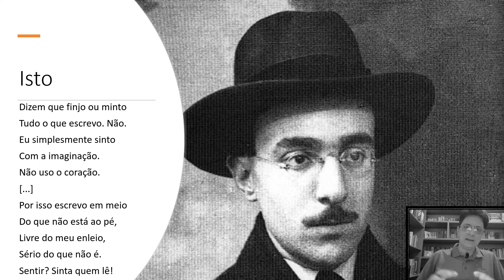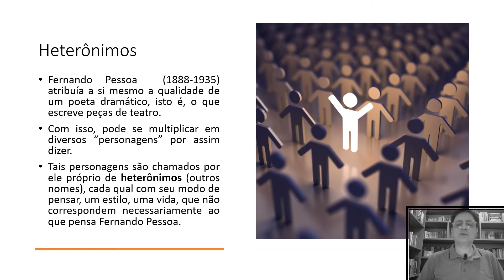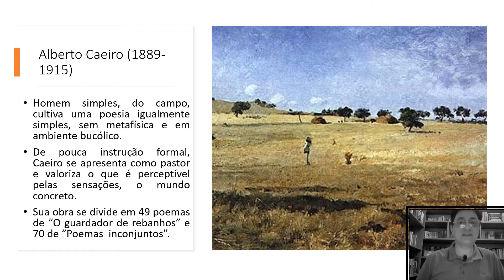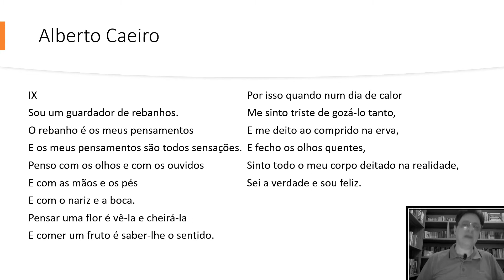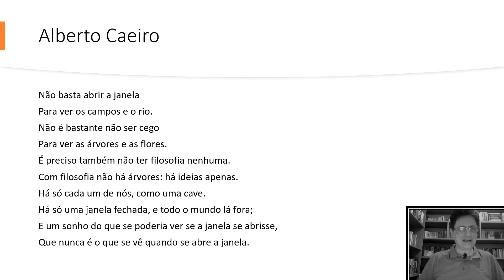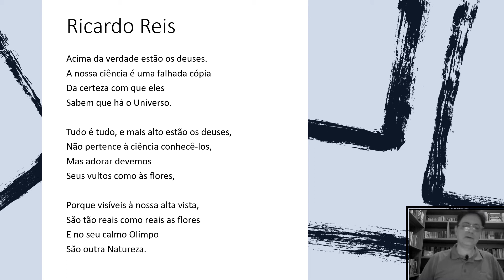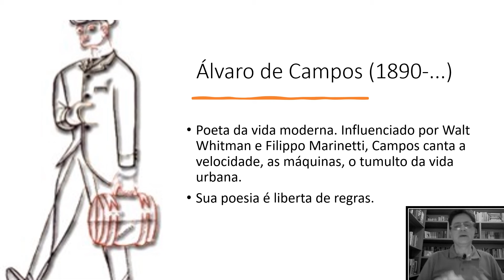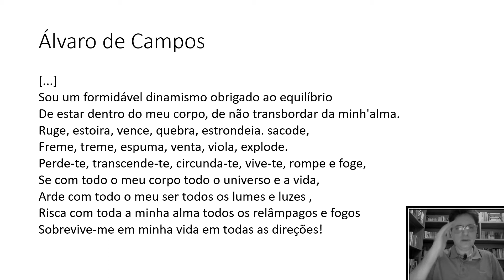Fernando Pessoa: heterônimos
Nesta videoaula, você poderá conhecer mais sobre os heterônimos de Fernando Pessoa.